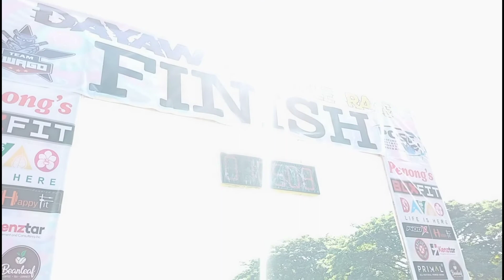Dayaw Obstacle Race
Dayaw Obstacle Race is the first and legit Obstacle Race not just in Davao but in Mindanao.

350+ strong athletes accepted the challenge to face 24 different heart pumping obstacle courses around the Speed City Crocodile Park, Davao City.

This event is organize by Team Kwago. This event couldn't be possible without the help of the City Sports Development Division under the City Mayor's office, Davao Crocodile Park, Obstacle Sports Factory and to Pilipinas Obstacle Sports Federation.

Congtulations to all strong finishers and top team and atlethes! 🎉🏆🎊

'Til next year again!
Aho aho aho!